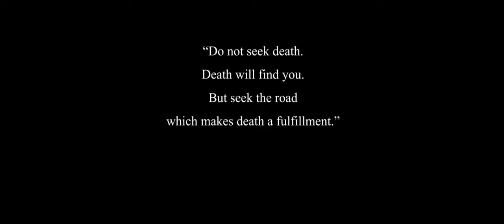Memento Mori Trailer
Here is my trailer for my Junior Project which will be releasing at the end of May and I have dedicated many hours to. Thanks to my awesome team. Hope you all enjoy!

Some people that I would like to thank are Jonathan Edward Brown, Justin Havlovic, Hali Webb, Skye Folsom, Jack Muldoon, Coalton Hostetler, Fayth Kimberly Krause, Jim Phelan. There are so many more people that I could thank!